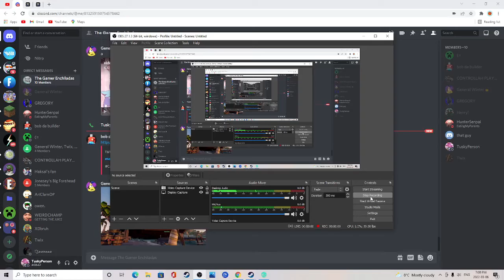VERY COOL EXPLOSION